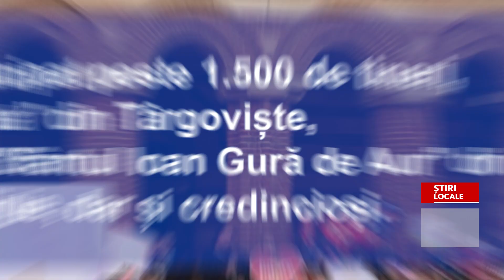PESTE 1 500 DE TINERI AU PARTICIPAT LA TÂRGOVIȘTE, LA MARȘUL PENTRU VIAȚĂ